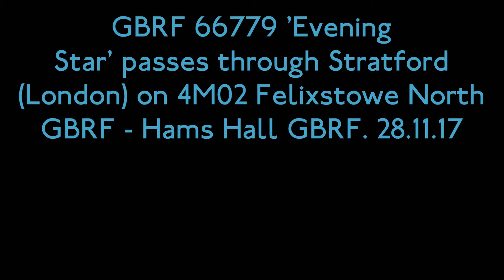(HD) GBRF 66779 'Evening Star' passes through Stratford (London) on 4M02 to Hams Hall. 28.11.17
In this clip we see the last Class 66 to be built, GBRF's 66779, named 'Evening Star', passing through Stratford (London) whilst working 4M02  Felixstowe North - Hams Hall. Filmed on 28.11.17